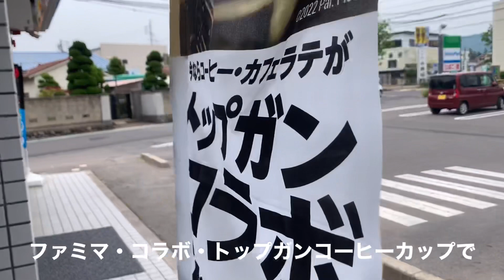『トップガン・マーヴェリック』ファミマコラボコーヒーを…TOPGUN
毎朝飲んでるいるファミマのコーヒーもトップガンカップで飲むとまた違った美味しさを感じますね😊5月27日の公開が楽しみです👋